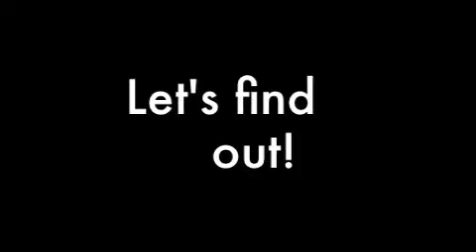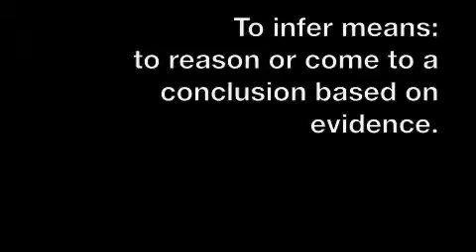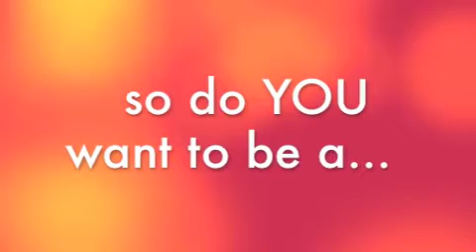What is Science